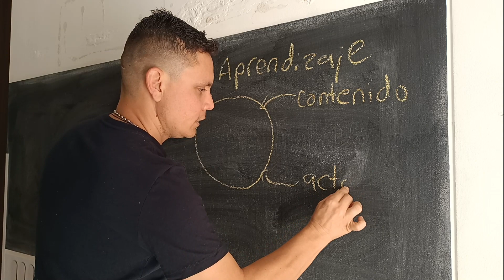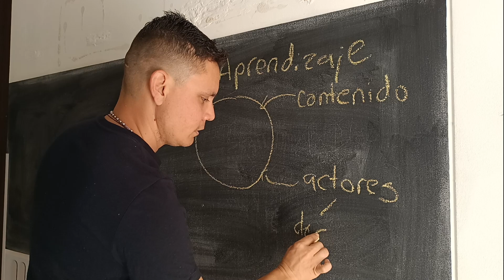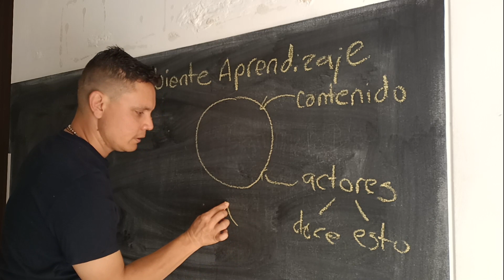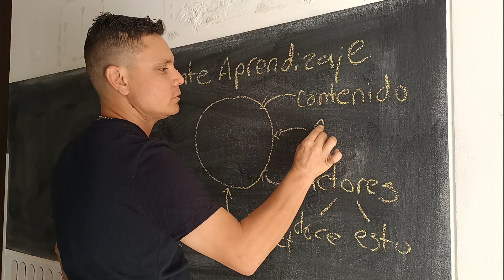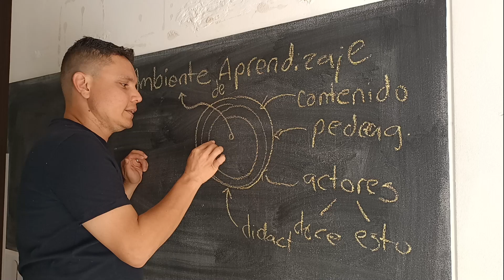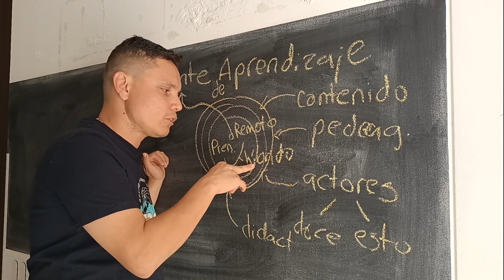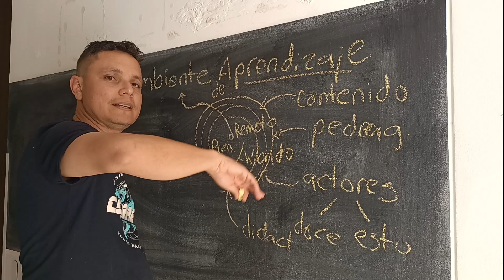Que es un ambiente de aprendizaje con ejemplos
¿Quieres hacer clases espectaculares? o en todo lo que estamos haciendo vamos a cerrar el año haciendo reales clases espectaculares no solo de forma sino también de fondo, hoy la clase la compartió el profesor Luis Fernando Botero Mendoza desde Colombia para toda Latinoamérica.Acá se resuelven dos dudas: ¿Qué es aprendizaje? y ¿Qué es un ambiente de aprendizaje?